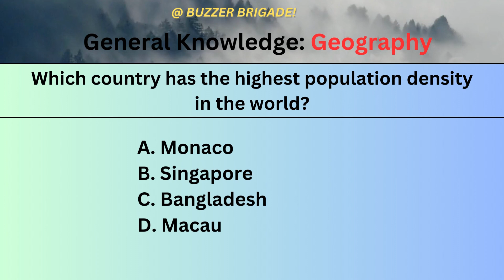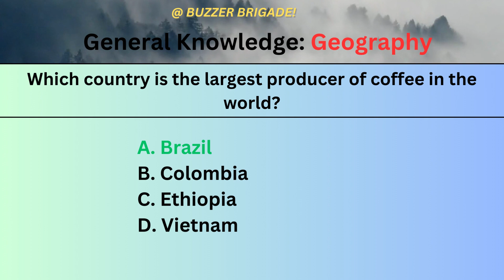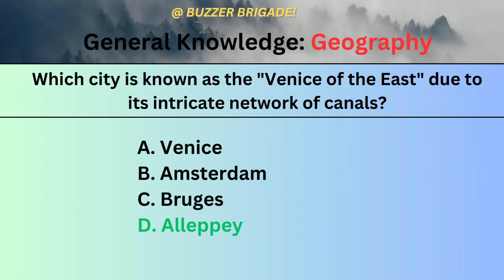🔥 10 Tough GK questions: Geography! 🤯🗺️🗾🌎🌍🌏🤔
This is the second quiz of the GK series that I have been posting. I will post more questions on History, Economics, Science and so on. This video is slightly more difficult than part 1. 😉